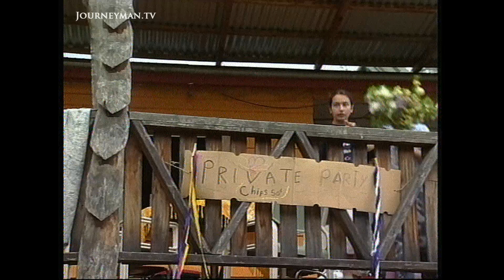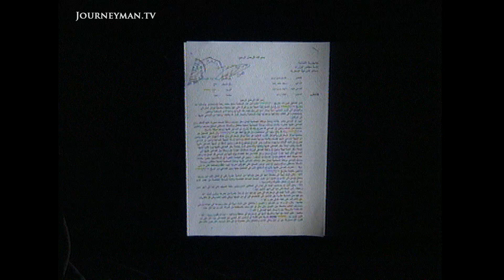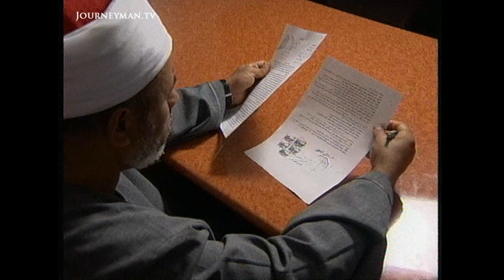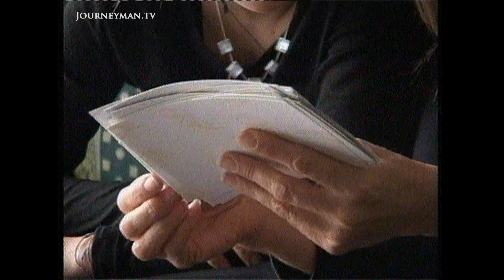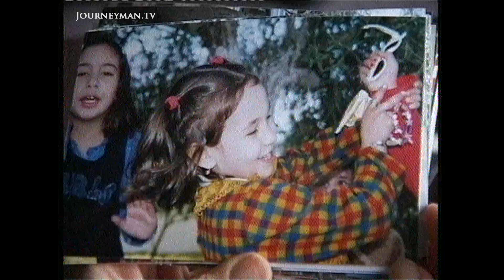Searching for a Child Kidnapped By Her Own Father (2003)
Searching for Nabella (2003) - Every year, thousands of children are kidnapped by their parents. Baby Nabella was kidnapped by her father and taken to Lebanon.

Baby Nabella was kidnapped by her father three years ago and taken to Lebanon. Her father has defied numerous court orders to return her. But her mother has never given up hope of retrieving her again. We follow her dogged attempts to be reunited with Nabella.

SBS Australia - 1663